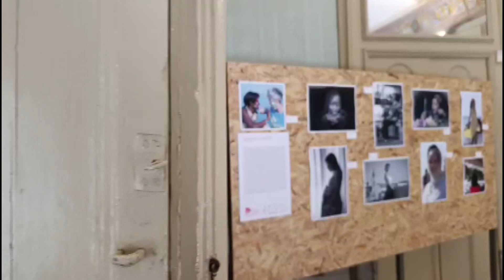MODICA - ''LUCE IBLEA E' DONNA''', UNA RIFLESSIONE CHE FA BENE ALL'ANIMA